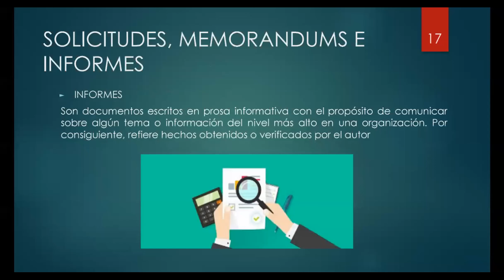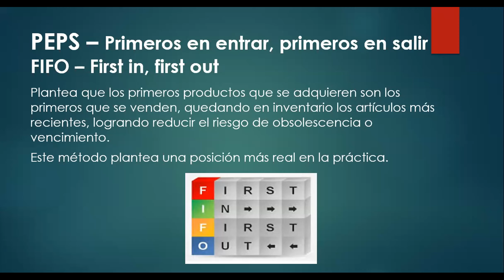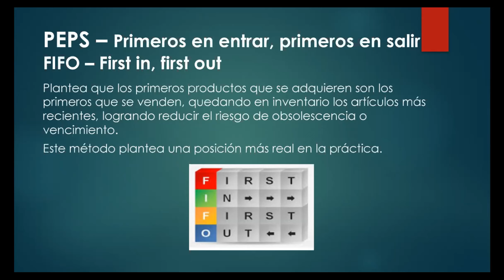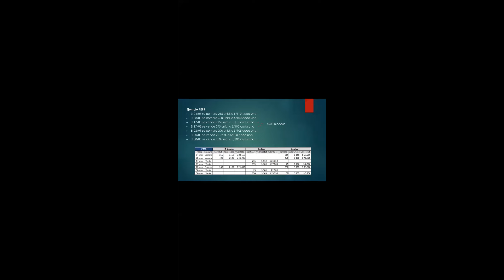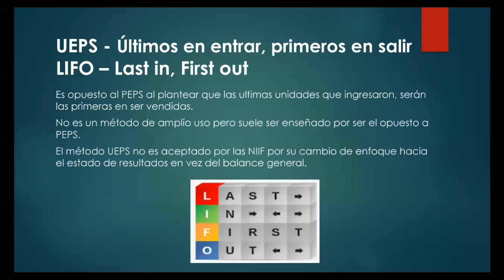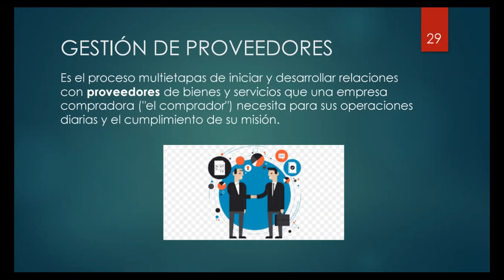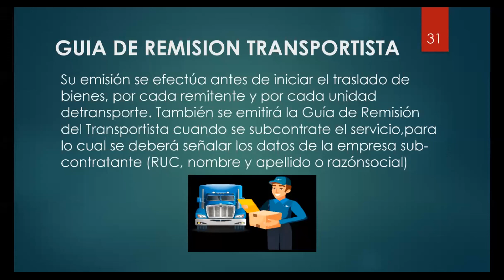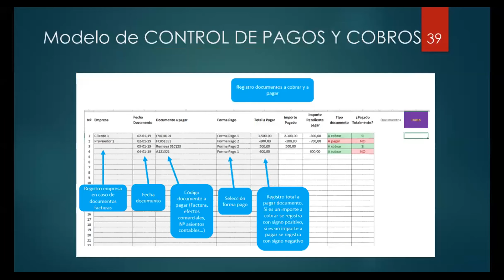Tercera sesion del curso de Logistico del 08 de junio